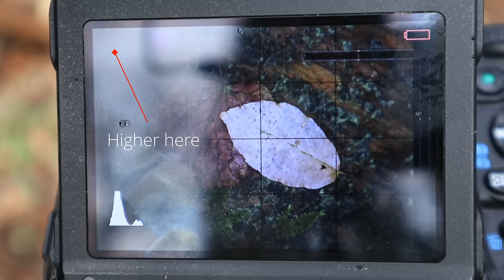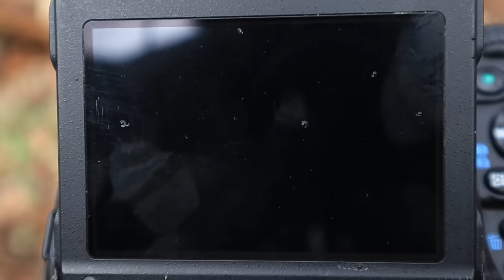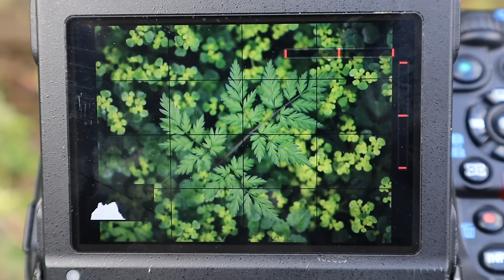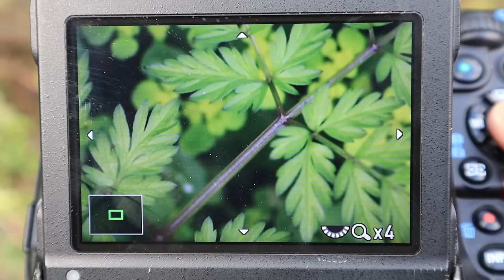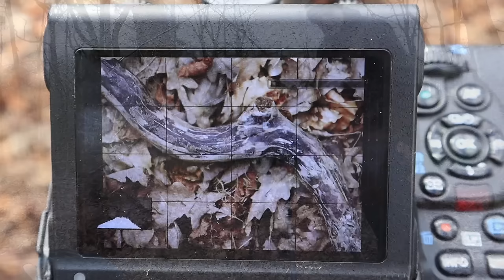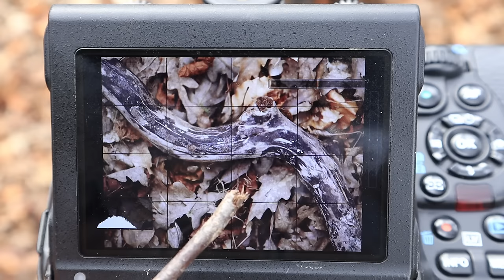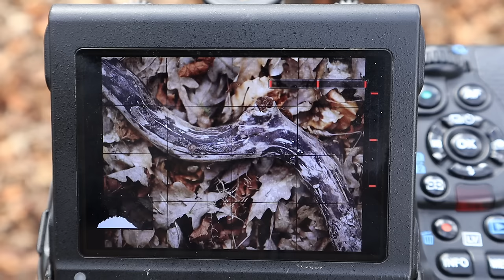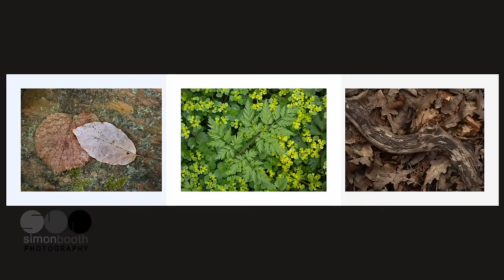Springtime Stroll With A Camera - Capturing The Season's Beauty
Capturing the next season's beauty is something we photographers always look forward to. No sooner have we moved into one season, than we are craving the next. I have to say, this winter season did feel like a long one to me, so I for one am ready for spring. In this video I head out to capture some of the early spring offerings but find some remnant oportunities left over from the winter months.